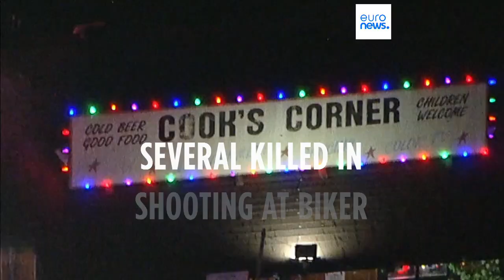California biker bar shooting kills at least four people, including gunman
At least four people have been killed in a shooting by a former police officer at a biker bar in Southern California